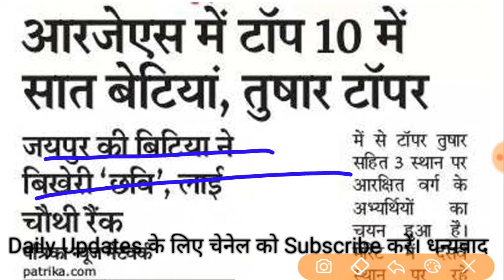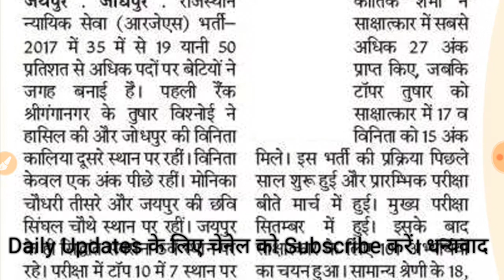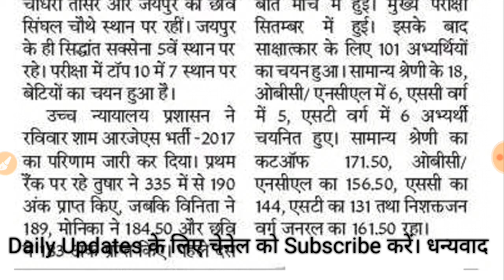आरजेएस भर्ती 2017 परिणाम जारी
स्त्रोत - Patrika
Rjs exam result 2017
Rjs main exam result 2017
Rjs main exam Cut Off 2017